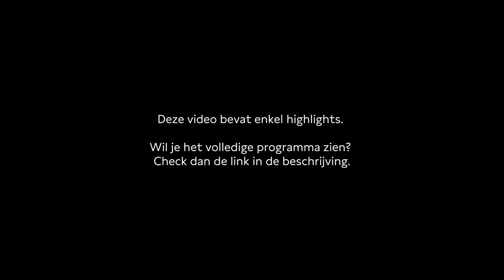Doortje Smithuijsen over de invloed van influencers | Techdenkers highlights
Het internet heeft grote invloed op het leven van jongeren, millennials en vrouwen. Trends worden afgestemd op de behoeften van appgebruikers. Vloggers en influencers proberen vaak hun leven als perfect te presenteren, maar wat gaat er werkelijk schuil achter de wereld die zij ons laten zien? En hoe sterk beïnvloeden vloggers het dagelijks leven van hun volgers?

Jonge mensen bevinden zich in een onmogelijke spagaat. Ze willen carrière maken, maar ook een gezin. Ze willen niet onzeker worden door influencers, maar zijn ook bang te laat aan botox te beginnen. Hoe gaan jonge kijkers om met het ‘ideale leven’ dat vloggers hun voorspiegelen? Tijdens deze Techdenkers duiken wij in de wereld van sociale media en de invloed hiervan op onze levens.

Doortje Smithuijsen (1992) is filosoof en journalist. Ze schreef meerdere boeken, maakte documentaires voor de VPRO, publiceert geregeld in de Volkskrant en presenteert wekelijks de populaire podcast VSR – Voorheen Schaamteloos Randstedelijk.”

Over Techdenkers
Technologie is een onlosmakelijk onderdeel geworden van ons leven, maar staan we daar wel genoeg bij stil? Tijdens Techdenkers leggen we technische innovatie langs de ethische meetlat. Welke invloed heeft de komst van AI op onze levens? Hoe gaan we met behulp van tech de klimaatcrisis oplossen? En willen we dat algoritmes onze partnerkeuze bepalen?
De serie Techdenkers wordt inhoudelijk verzorgd en uitgezonden door De Balie en is onderdeel van onze partnership met Adyen.

Programmamaker: Rosalie Dielesen
Spreker: Doortje Smithuijsen
In samenwerking met: Adyen